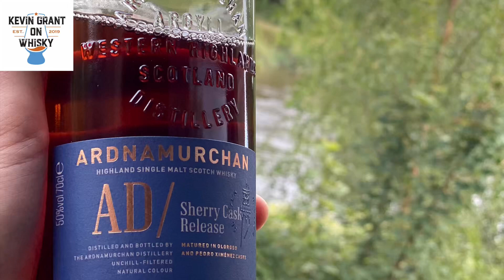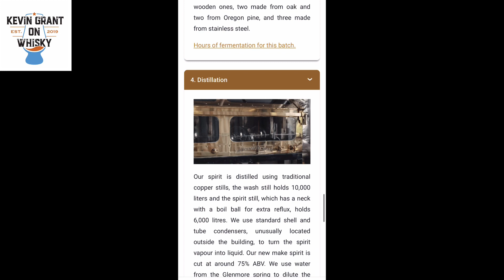Ardnamurchan sherry cask release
This weeks review is the Ardnamurchan sherry cask release. The new-ish highland distillery bringing out loads of great whiskies for ourselves to sip on. What will this expression be like?… I’ve tried this before in a bar when i was first to be able to uncork the bottle and wasn’t to impressed… let’s see how a bottle which has been opened and not a neck pour challenges the first try.

A shoutout to Ardnamurchan as I have used the facts from the blockchain barcode on this bottle at the end of the video

Enough of all that. Now let’s talk whisky,

Slainte folks,

Video credits at the end are to-